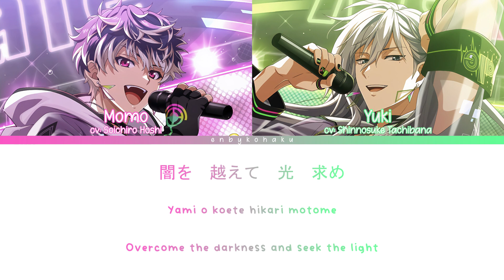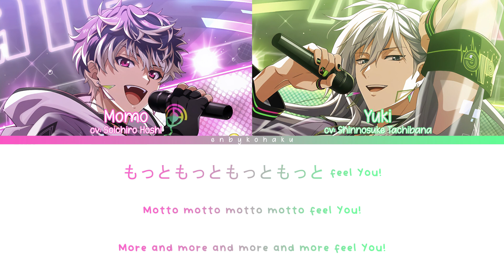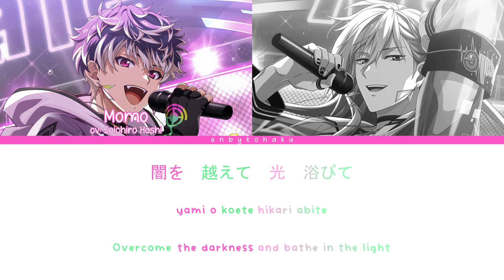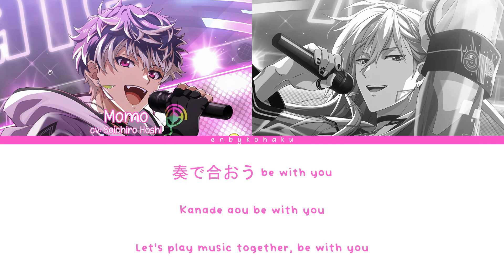Yumeshizuku / 夢雫 - Re:vale (kan/rom/eng color coded lyrics)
Vocals:
Momo - Soichiro Hoshi
Yuki - Shinnosuke Tachibana
Lyric translations - i7nighttemp on Twitter
Kan/Rom - The English Idolish7 Wiki
Art - Re:vale's Re:flect U URs
lmk if there are mistakes ^___^